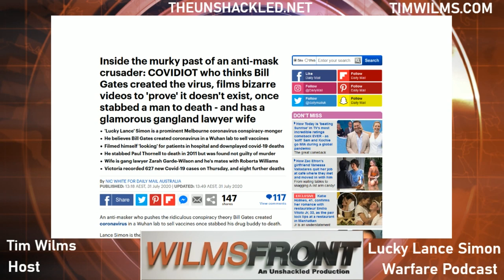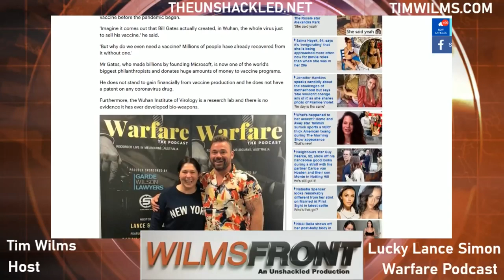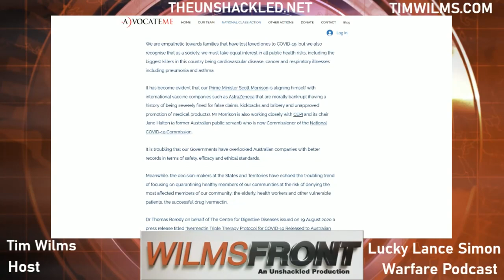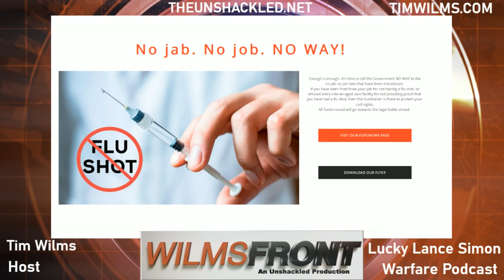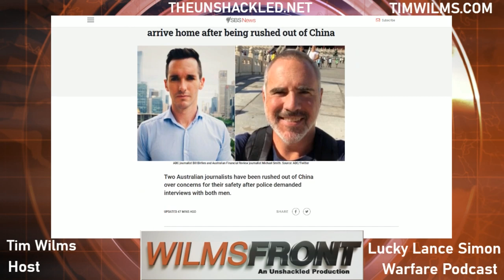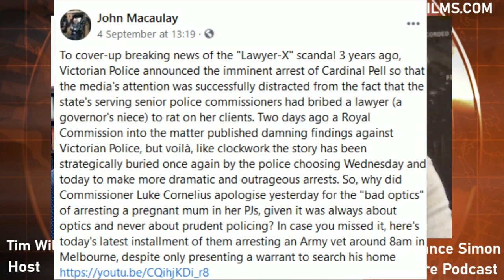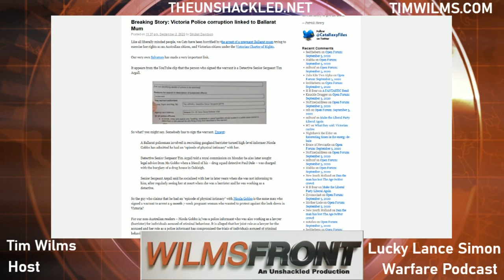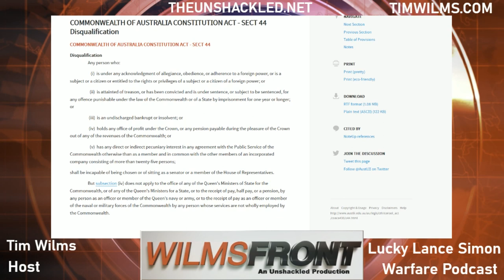Legal Lessons with Lucky Lance - WilmsFront Feature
In this WilmsFront Feature for The Unshackled Tim welcomes back to the show vlogger Lucky Lance Simon who shares legal lessons he's learnt over the years and how the law is operating during Victoria's lockdown.

Victoria will remain under a tweaked stage 4 lockdown for another six weeks, this means another six weeks of Victoria Police's hardline enforcement of lockdown rules.

As Lance's Facebook vlogs have gone more viral the mainstream media has done several expose articles on his legal history. Lance is married to Melbourne gangland lawyer Zarah Garde-Wilson (who makes a brief cameo during the show offering her legal opinions on the lockdown), Lance went on trial for murder in 2011 but was found not guilty as he acted on self-defence, he is also friends with Roberta Williams and has recorded several sketches with her.

Given that Lance's own experience with the police and their procedure Lance takes us through last week's arrests for incitement in the lead up to Saturday's anti-lockdown protest at Melbourne's Shrine of Remembrance. Lance is critical of some of the legal and know your rights advocates who claim they can challenge lockdown laws.

I finish by asking Lance about the Lawyer X Royal Commission which a 2,000-page interim report was released last Tuesday. Lance also explains his potential Senate run and I go through whether he is eligible.